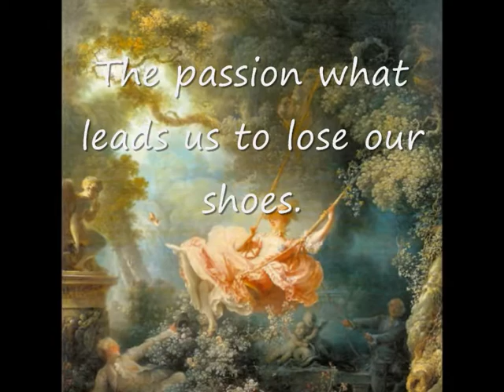The most famous shoes in the Art History. Watching Art 213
Profane love versus sacred love.
Profane love.
Wife's self-giving to her husband.
Woman's self-giving to... someone.
The passion what leads us to lose our shoes.
You can lose one shoe inadvertently.
But you can't lose your two shoes inadvertently.
Sacred love.
Man's self-giving to God.
Beautiful love. Pure love.
Love what watches over us.
Profane love and sacred love.